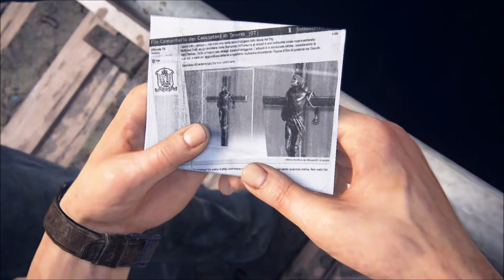Let's Play Uncharted 4 A Thief's End #5 (HD+) ALLES STEHT IN FLAMMEN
Viel Spaß mit dem 5. Part zu Let's Play Uncharted 4 A Thief's End. Wenn ihr Kritik oder irgendwas anderes zu sagen habt, ab in die comments damit :P